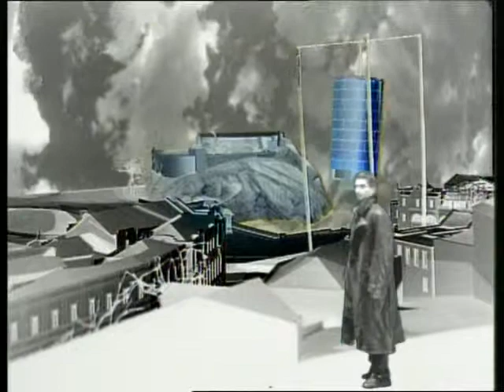MY LIFE IN VIDEOART OR POSTSOVIET DREAMS S. VAKHTANGOV FILM p#1 .wmv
SANDRO VAKHTANGOVs surrealistic videoart cult drama movie in 9 PARTS.2000.
Starring: Tamaz Vashakidze, Nato Murvanidze, Maka Makharadze, Irma Nioradze, Marina Kakhiani, Dima Vakhtangov.
Production designers: Gia Gugushvili  and  Teona Bekauri.
Conducted and performed by  Liana Isakadze  and Georgian Chamber Orchestra.
This Film received nomination  EMMY INTERNATIONAL in 2000.